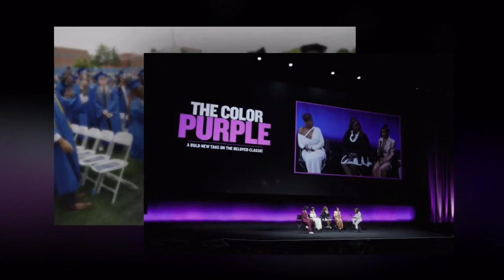Mel Gibson Addresses Oprah's Hidden Agenda